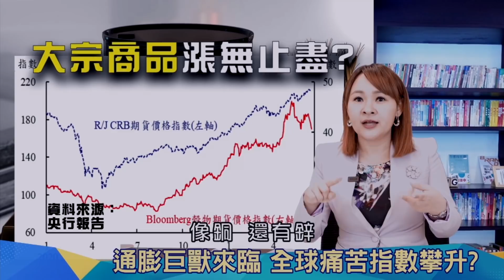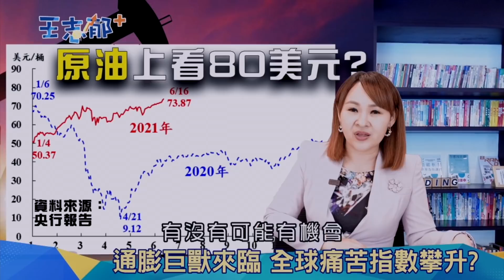中澳隔空交火 誰踢到鐵板? 中國不想選擇 魚與熊掌兼得?｜【大世界】20210629｜王志郁Plus